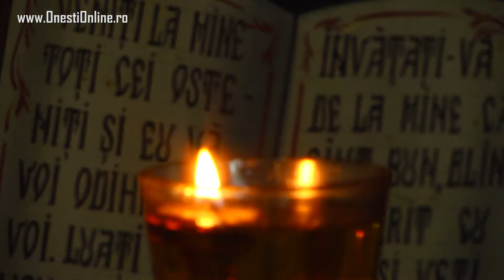Duminica Sfintei Cruci la Onesti 2015